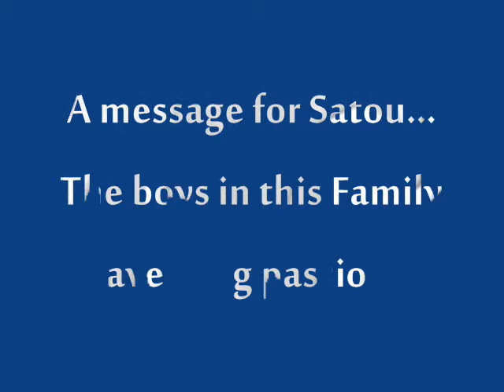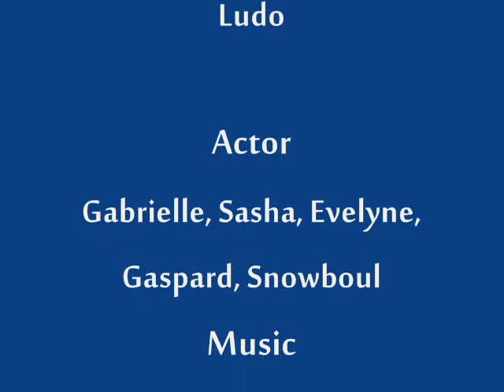Wedding Ben and Satou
Special from Chamonix